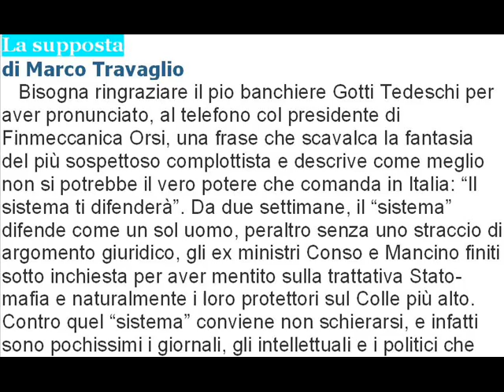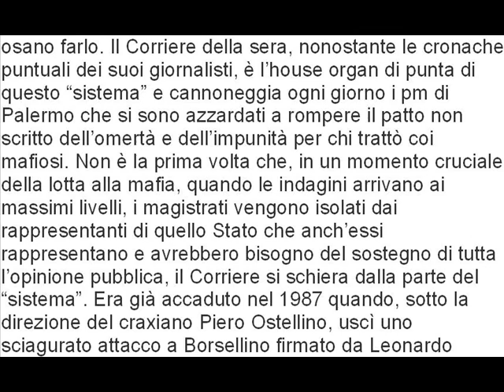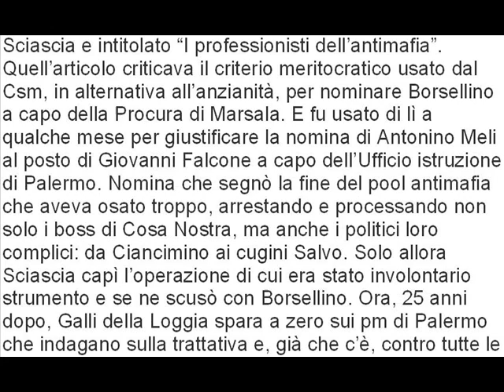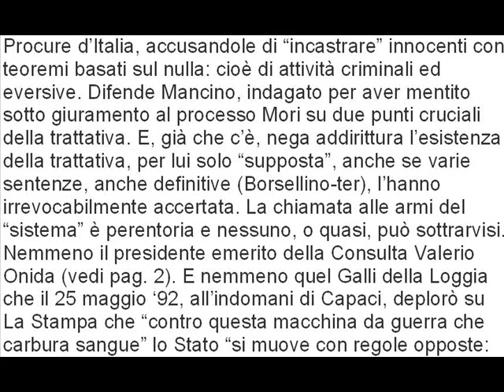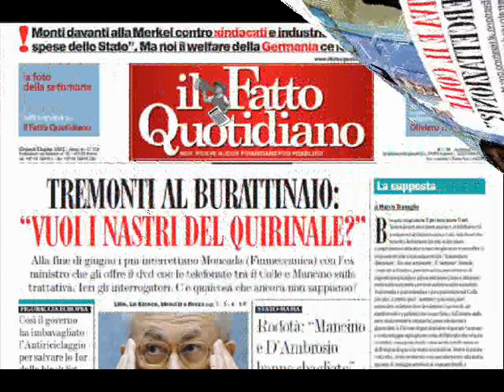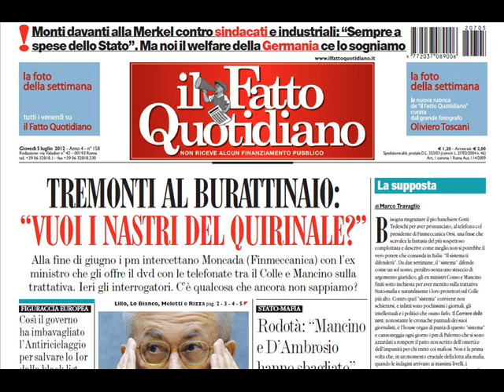La supposta di Marco Travaglio 5 luglio 2012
La supposta
   Bisogna ringraziare il pio banchiere Gotti Tedeschi per aver pronunciato, al telefono col presidente di Finmeccanica Orsi, una frase che scavalca la fantasia del più sospettoso complottista e descrive come meglio non si potrebbe il vero potere che comanda in Italia: "Il sistema ti difenderà". Da due settimane, il "sistema" difende come un sol uomo, peraltro senza uno straccio di argomento giuridico, gli ex ministri Conso e Mancino finiti sotto inchiesta per aver mentito sulla trattativa Stato-mafia e naturalmente i loro protettori sul Colle più alto. Contro quel "sistema" conviene non schierarsi, e infatti sono pochissimi i giornali, gli intellettuali e i politici che osano farlo. Il Corriere della sera, nonostante le cronache puntuali dei suoi giornalisti, è l'house organ di punta di questo "sistema" e cannoneggia ogni giorno i pm di Palermo che si sono azzardati a rompere il patto non scritto dell'omertà e dell'impunità per chi trattò coi mafiosi. Non è la prima volta che, in un momento cruciale della lotta alla mafia, quando le indagini arrivano ai massimi livelli, i magistrati vengono isolati dai rappresentanti di quello Stato che anch'essi rappresentano e avrebbero bisogno del sostegno di tutta l'opinione pubblica, il Corriere si schiera dalla parte del "sistema". Era già accaduto nel 1987 quando, sotto la direzione del craxiano Piero Ostellino, uscì uno sciagurato attacco a Borsellino firmato da Leonardo Sciascia e intitolato "I professionisti dell'antimafia". Quell'articolo criticava il criterio meritocratico usato dal Csm, in alternativa all'anzianità, per nominare Borsellino a capo della Procura di Marsala. E fu usato di lì a qualche mese per giustificare la nomina di Antonino Meli al posto di Giovanni Falcone a capo dell'Ufficio istruzione di Palermo. Nomina che segnò la fine del pool antimafia che aveva osato troppo, arrestando e processando non solo i boss di Cosa Nostra, ma anche i politici loro complici: da Ciancimino ai cugini Salvo. Solo allora Sciascia capì l'operazione di cui era stato involontario strumento e se ne scusò con Borsellino. Ora, 25 anni dopo, Galli della Loggia spara a zero sui pm di Palermo che indagano sulla trattativa e, già che c'è, contro tutte le Procure d'Italia, accusandole di "incastrare" innocenti con teoremi basati sul nulla: cioè di attività criminali ed eversive. Difende Mancino, indagato per aver mentito sotto giuramento al processo Mori su due punti cruciali della trattativa. E, già che c'è, nega addirittura l'esistenza della trattativa, per lui solo "supposta", anche se varie sentenze, anche definitive (Borsellino-ter), l'hanno irrevocabilmente accertata. La chiamata alle armi del "sistema" è perentoria e nessuno, o quasi, può sottrarvisi. Nemmeno il presidente emerito della Consulta Valerio Onida (vedi pag. 2). E nemmeno quel Galli della Loggia che il 25 maggio '92, all'indomani di Capaci, deplorò su La Stampa che "contro questa macchina da guerra che carbura sangue" lo Stato "si muove con regole opposte: in cui tutto è contrattabile, dove regna l'accomodamento... Da un lato il tritolo, dall'altro la carta bollata: è così che a tutt'oggi è stata combattuta la supposta guerra tra la mafia e lo Stato italiano". Chiese addirittura che lo Stato "vendicasse" i suoi caduti con la pena di morte per i mafiosi: il 23 luglio '92, all'indomani di via D'Amelio, strapazzò il premier Amato perché, ai funerali di Borsellino, non aveva preso la parola in cattedrale per "parlare a tutto il Paese e promettere la vendetta e lo sterminio ai delinquenti assassini nemici d'Italia". Ora si scopre che, sotto quel governo, ufficiali del Ros trattavano con mafiosi. E, sotto quello successivo, il ministro Conso tolse il 41-bis a 334 mafiosi come "segnale distensivo".
Altro che "accomodamento" e "carta bollata". Il Galli della Loggia che ieri ironizzava sulla "supposta guerra fra mafia e Stato" oggi ironizza sulla "supposta trattativa".
   Come passa il tempo: è rimasta la supposta.